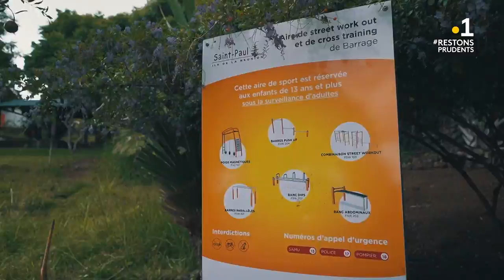Sé Zot Ki Koz : Johanne i sa bat karé Barrage à Saint Paul ! Florian lui fait visiter son quartier